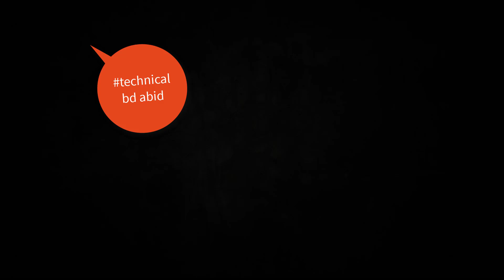সমুদ্র সৈকত কার না ভালো লাগে-2022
আসসালামু আলাইকুম টেকনিক্যাল বিডি আবেদ চ্যানেল পক্ষ থেকে সবাইকে আন্তরিক শুভেচ্ছা জানাই আমার চ্যানেলের ভিডিওগুলি যদি ভালো লাগলে বেল বাটন বাজিয়ে রাখুন ভিডিও দিতে উৎসাহ করুন
ধন্যবাদ সবাইকে আসসালামু আলাইকুম